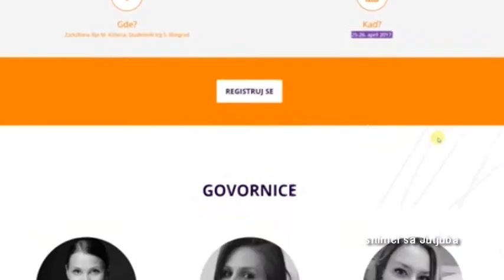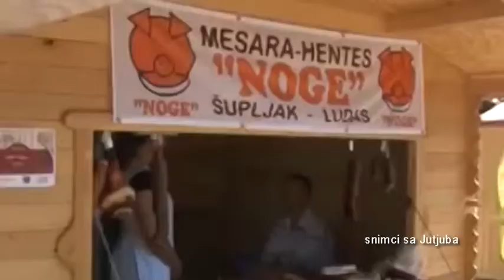Turističke vesti 23.04